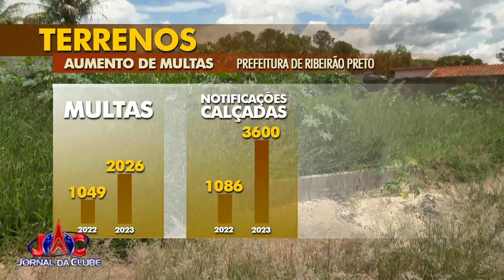Multa para donos de terrenos abandonados passa de R$900.00 em RP +Link - Jornal da Clube (12/04/24)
Mesmo com a fiscalização, ainda tem os proprietários que não cumprem o dever de cuidar da área e tiram a paz de quem mora ao lado das áreas abandonadas.